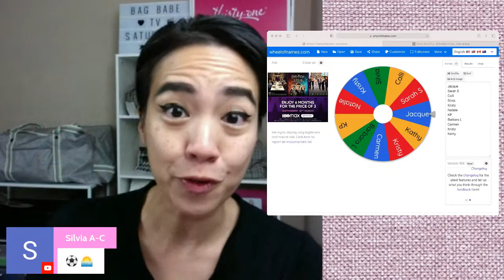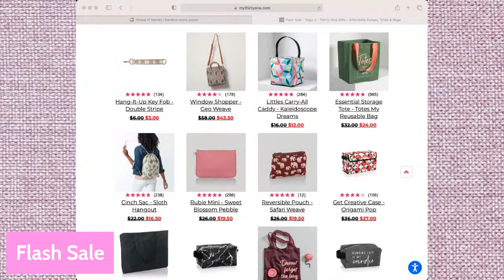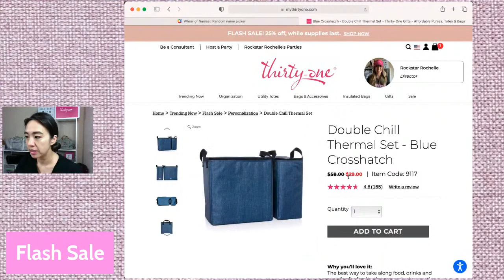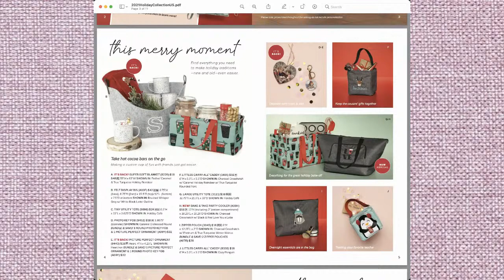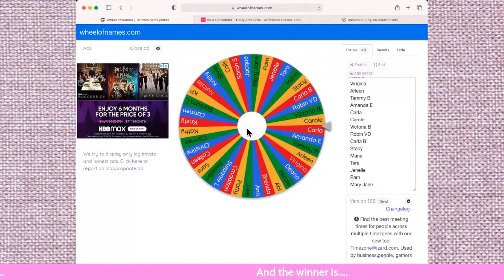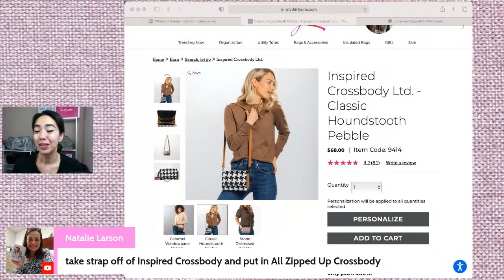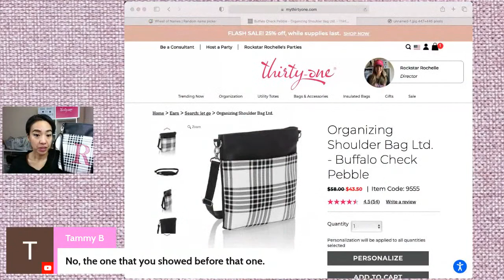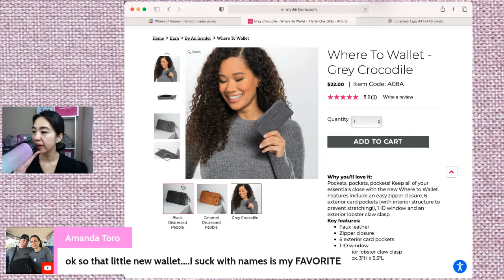Thirty One Bag Babe TV | Flash Sale Items | Holiday 2021 Sneak Peak | October 2021 Insider Special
Welcome to Season 2 of Bag Babe TV. Where, every Saturday morning, you can join me & the other Bag Babes LIVE as we talk all things Thirty One. Come JOIN us!
Enjoy!

Welcome 0:00
Flash Sale Product Spotlight 7:18
Holiday 27:39
October Insider Special 30:46
Monthly Mystery Hostess 32:05
Rockstar's September Giveaway 32:52
Bag Babe TV Winner 35:15
Q&A 36:28

🥗Bento Box

☀️ Send Happy Mail Here's a Free Add-On (up to $3) for your first order at Brightbox.

5055 Business Center Dr Suite 108